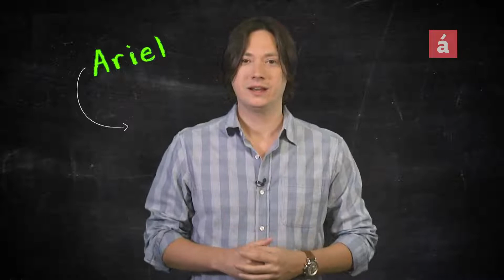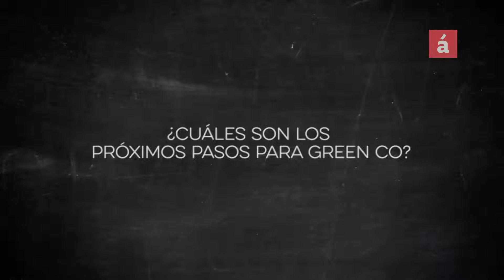Green Co | ION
ION [Ideas mode ON] :
- Entrevista con Miguel Y Claudia Subero sobre Green.com.do, una comercializadora de todo tipo de vegetales y frutas tanto para consumo local como para exportación que cuenta con un completo portal en línea para que tus compras lleguen a la puerta de tu hogar.

Miguel y Claudia nos explican que todos los productos de Green Co son preseleccionados en la planta y tratados bajo los más estrictos controles de inocuidad alimentaria que rige el Ministerio de Agricultura así como los de  FDA y USDA de los Estados Unidos de América.